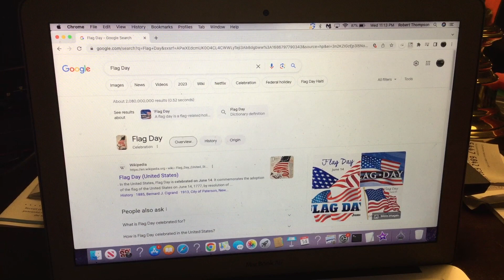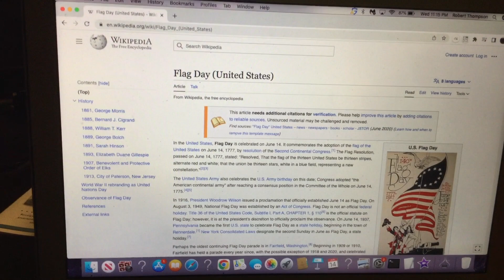Happy Flag Day 2023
10:58 PM